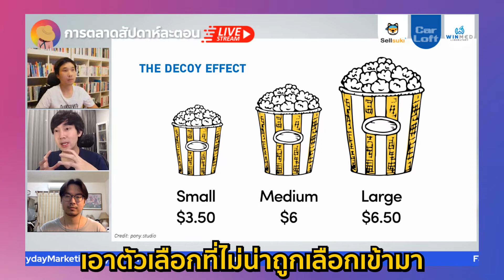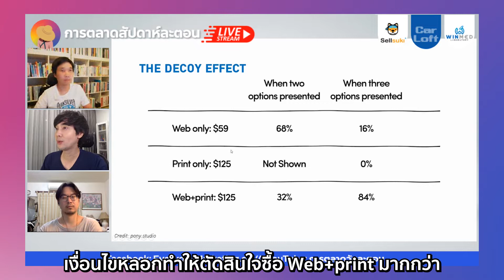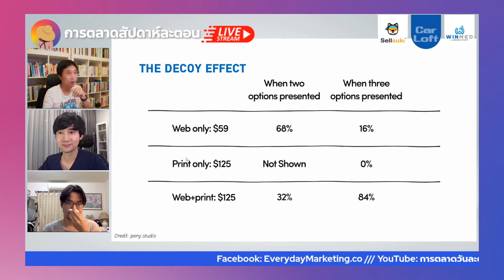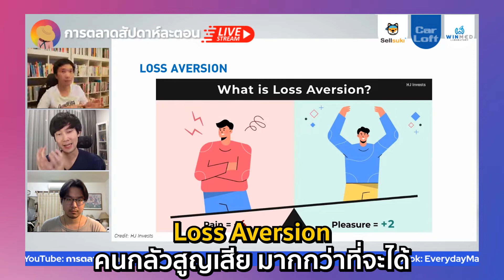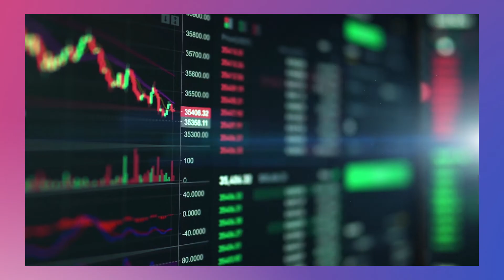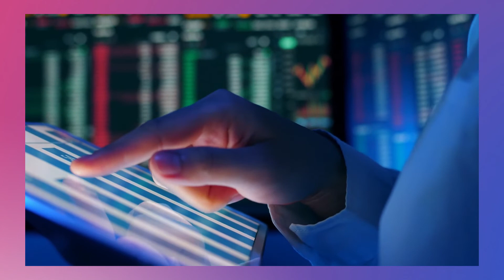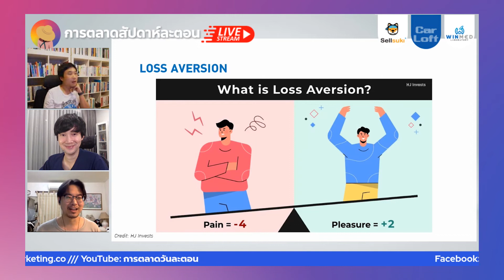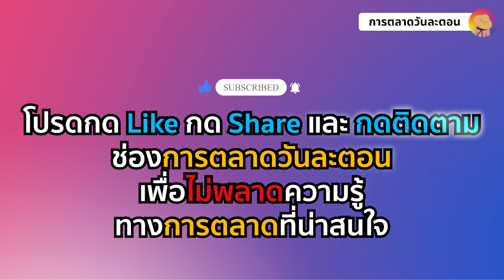Bias of Thinking คิดอย่างไรให้ไม่คิดไปเอง Part 2 EP.3 I การตลาดสัปดาห์ละตอน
Bias Of Thinking อคติทางความคิด เราจะคิดอย่างไรไม่ให้คิดไปเอง เพื่อไม่ให้เกิดความผิดพลาดในการสื่อสารทางการตลาด หลังจากที่จบพาร์ทแรกไปแล้ว ทางผู้ฟังก็ได้มีการเรียกร้องถึงพาร์ทสอง ทางรายการการตลาดสัปดาห์ละตอนก็ได้คัดเลือก Bias ที่น่าสนใจและคาดว่าจะเหมาะสมกับนักการตลาดมาให้ฟังกันครับ

00:00 Introduction
00:34 The Decoy Effect
05:15 Loss Aversion

หากชอบคลิปของการตลาดวันละตอน อย่าลืมช่วยกดไลค์ กดแชร์ และกดติดตาม(Subscribe) กันด้วยนะครับ จะได้ไม่พลาดข้อมูลข่าวสารดี ๆ ที่นำมาแชร์ให้เพื่อน ๆ ได้เรียนกันฟรี ๆ แบบไม่อั้น

หรือสามารถติดตามข่าวสารการตลาดได้ทุกช่องทางด้านล่างเลย